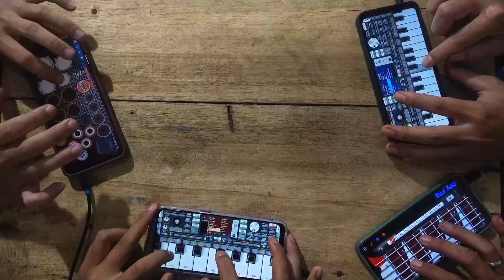Bukan Tak Mampu • Grub Music Android | SOBAT TATE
Bukan Tak Mampu
Bukan tak mampu orkes android

Terimakasih:)